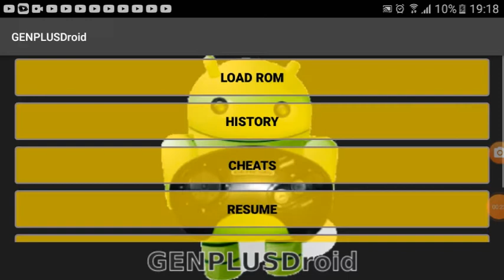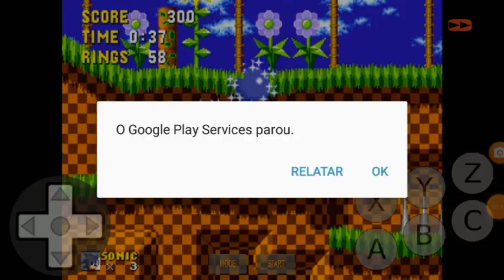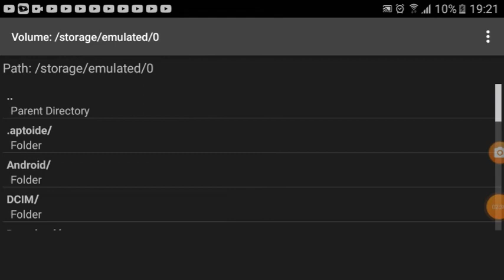Sonic Clássico Jogando Os Jogos Da Era Clássica